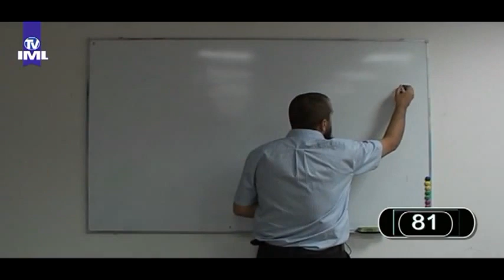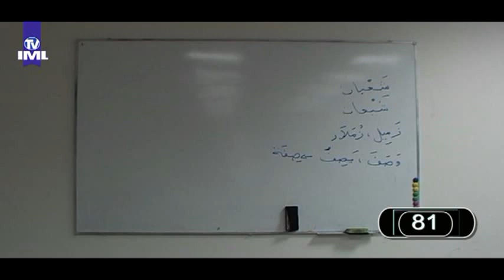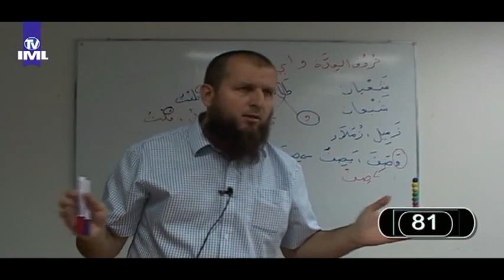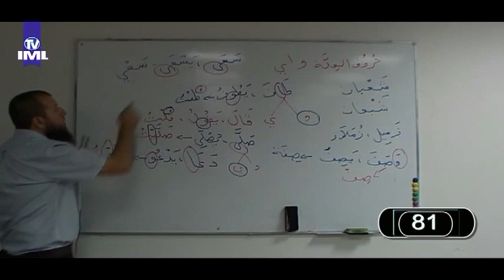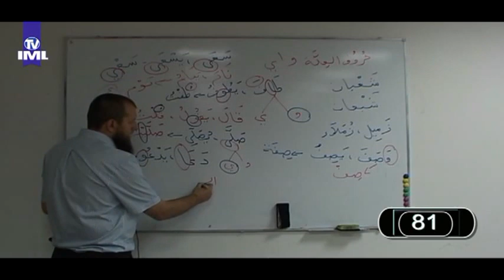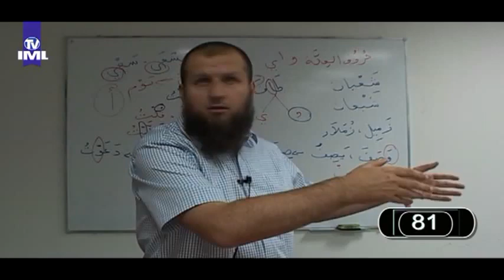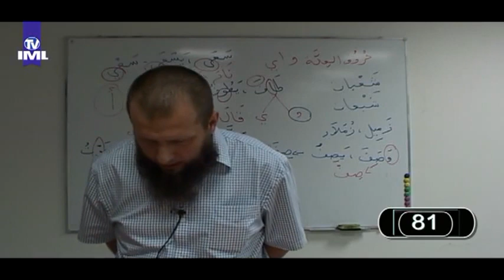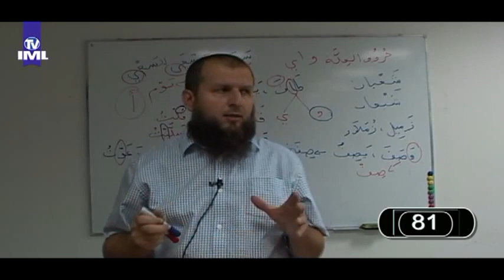KURS ARAPSKOG JEZIKA PRVA KNJIGA ČAS 81